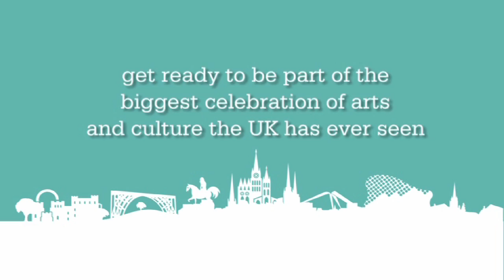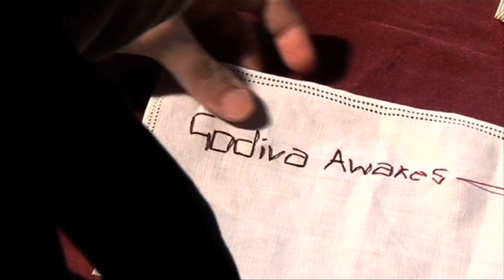Olympiad promotional film.m4v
Cultural Olympiad promotional film for Birmingham and the West Midlands